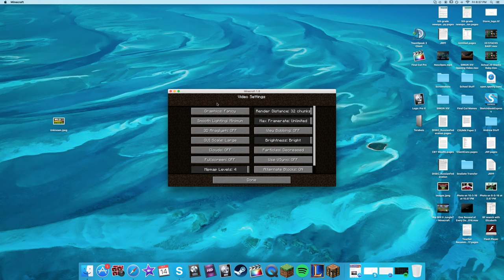IT QUIT ON ME! - Skywars ep. 1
WELKUM TO SKIWARZ